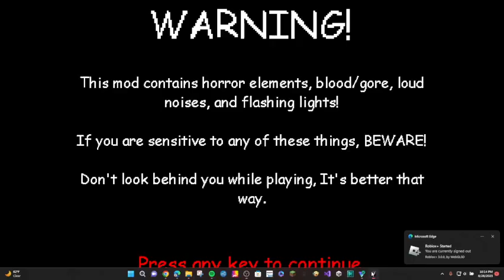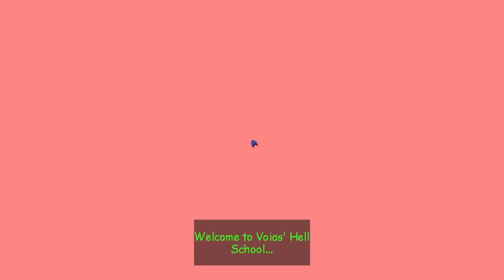Voias Hell School: Bloody Murder DEMO 1.4.5 (Baldi V1.4.3 Mod)